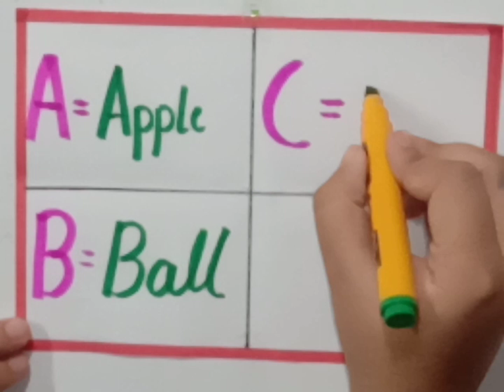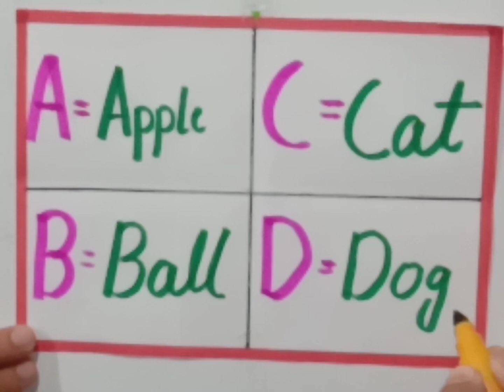A for Apple, B for Ball, Alphabets, छोटे बच्चों की पढाई, Kid's Class